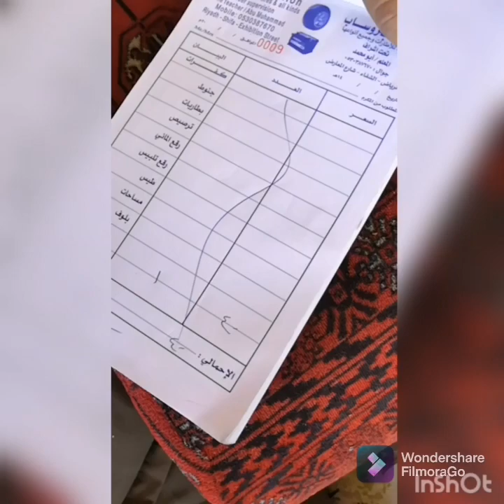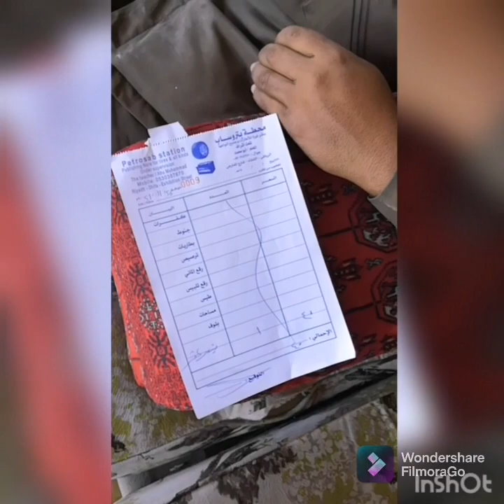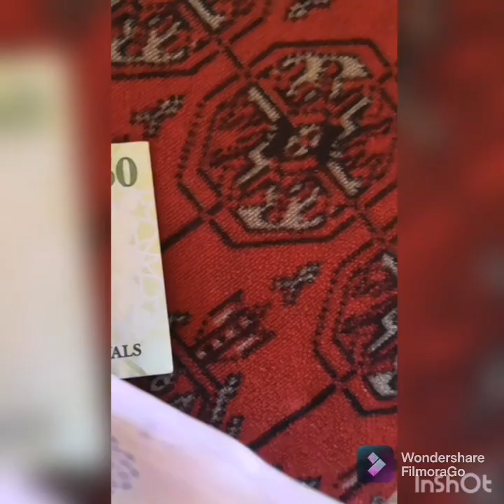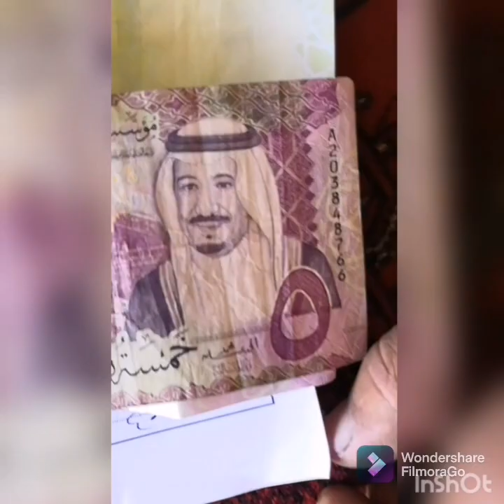NA FLAT TIRE AKO!!! AND CHANGE TIRE AHEAD - ON THE SPOT VLOG // RIYADH ADVENTURE AKO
OFW YOUTUBER
KSA-PH TANDEM
GOD BLESS OUR PHILIPPINES
ZETA PHI OMEGA
RIYADH ADVENTURE AKO